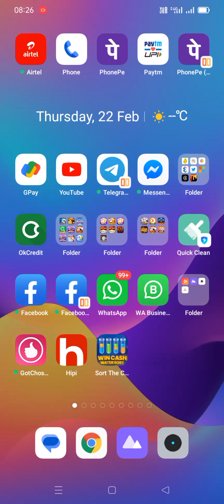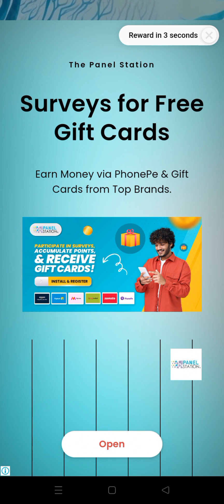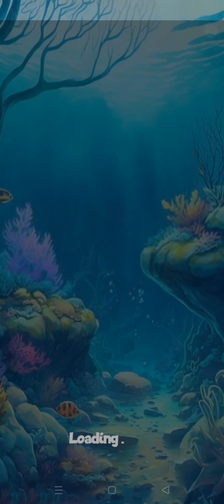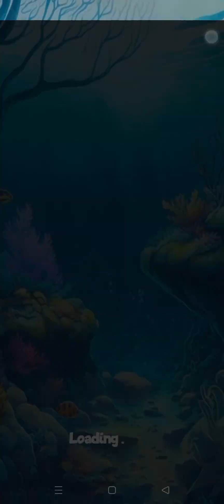Gaming eTech - Water Short The Color Gaming Video Level Task 09